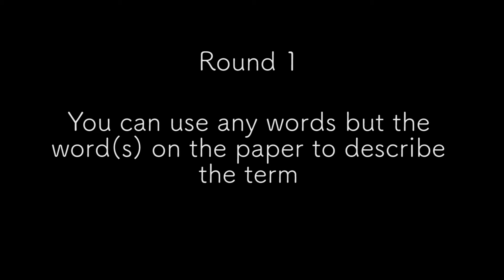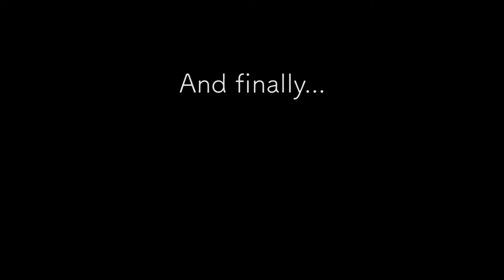Meeyrs Cabin Day 1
Meeyrs Cabin pt. 1 of 3 – the things that happen during the first night at Meerys cabin :]

Games
Food
Meeyrs Shenanigans
Naked Highlights
Marble Racing (I apologize for my bad focusing skills for this part)